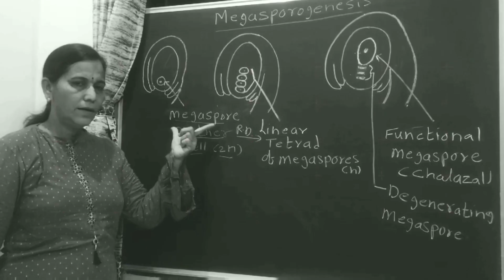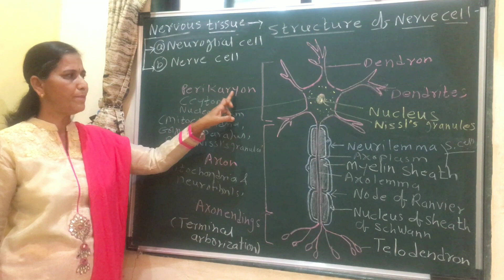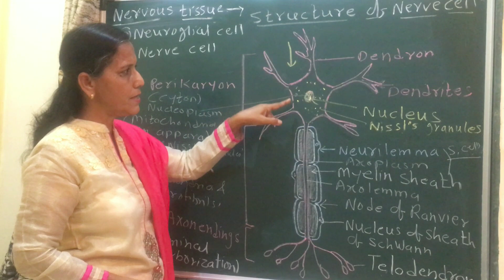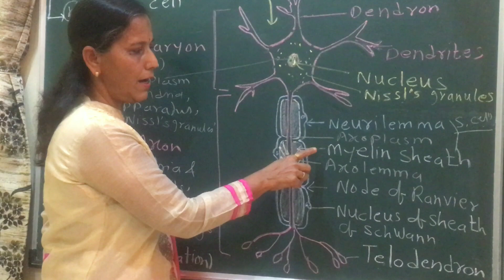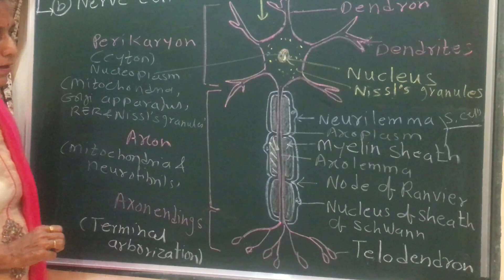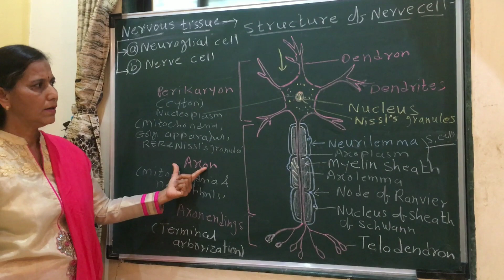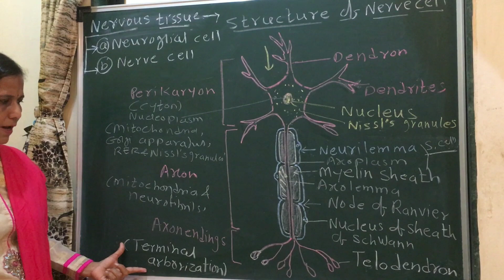12th-ch.9- &11th.ch.10 -Neuron or nerve cell -Structure and function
Neuron or nerve cell -Structure and function
NERVOUS TISSUE-Neuron Structure
explained above points
neuron structure and function
Neurons or nerve cells - Structure function and types of neurons
structure ofneuron